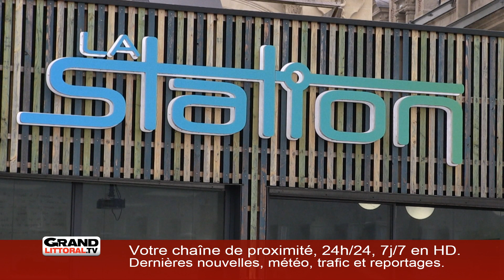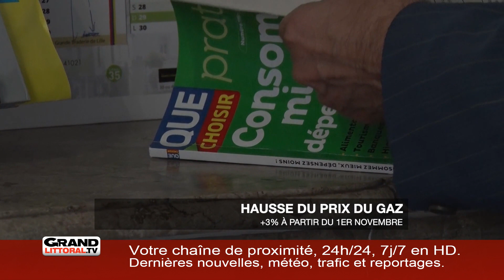Lundi 28 Octobre 2019 - L'information de la mi-journée